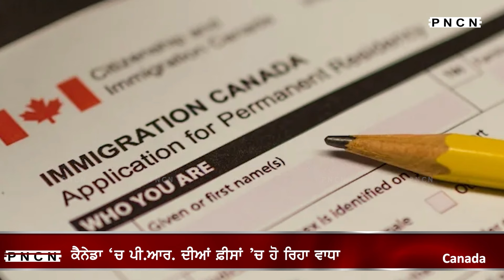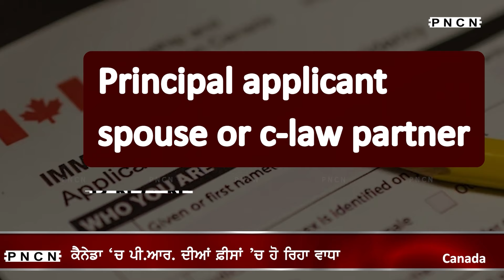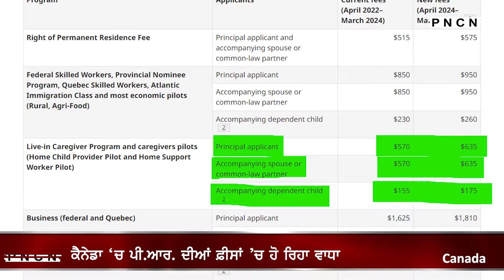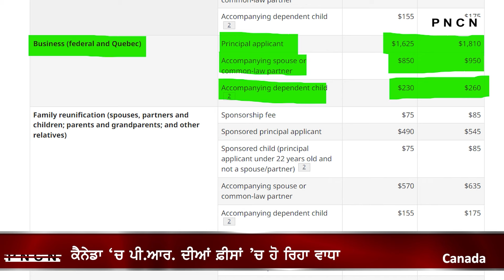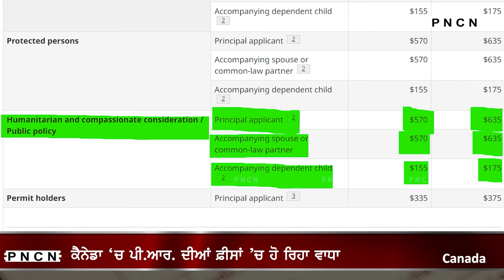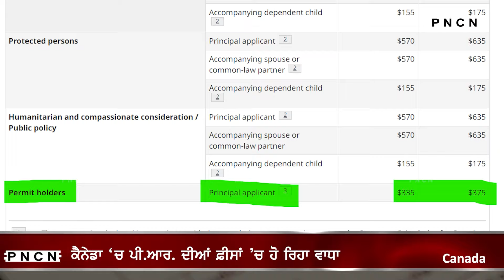ਵੱਡੀਆਂ ਖ਼ਬਰਾਂ ਸੁਣੋ | CanadaPunjabiNews || What's Up Canada? || April 03 2024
Latest Canada Punjabi News April 03 2024,
Canada PNCN
Punjabi